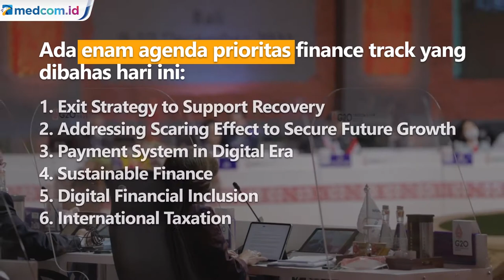Ini 6 Agenda Prioritas Pertemuan Pertama Tingkat Deputi Keuangan dan Bank Sentral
Pertemuan Pertama Tingkat Deputi Keuangan dan Bank Sentral (Finance Track) dalam rangkaian acara Presidensi G20 Indonesia membahas enam agenda prioritas.

Pertemuan tersebut digelar di Bali Nusa Dua Convention Center, hari ini, Kamis, 9 Desember 2021 dengan dihadiri oleh 39 delegasi dari berbagai negara.

Menteri Keuangan Sri Mulyani memaparkan ada enam agenda prioritas finance track yang dibahas hari ini:

1.  Exit Strategy to Support Recovery
2.  Addressing Scaring Effect to Secure Future Growth
3.  Payment System in Digital Era
4.  Sustainable Finance
5. Digital Financial Inclusion
6.  International Taxation

Dok. Bank Indonesia